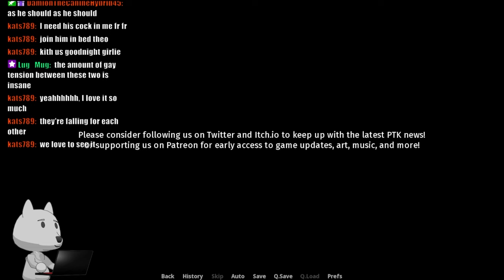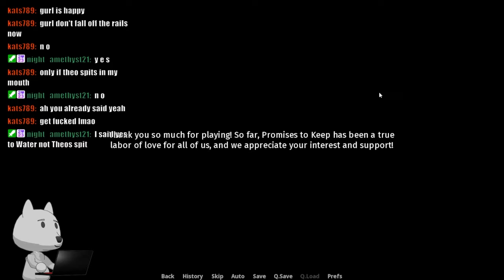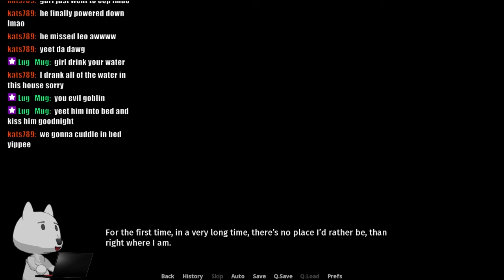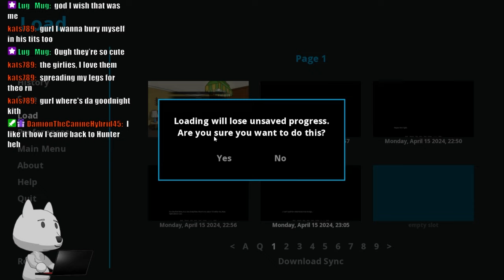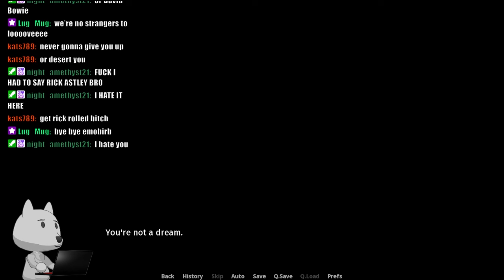Dumb Furry Reads Promises to Keep Part 4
All the routes.